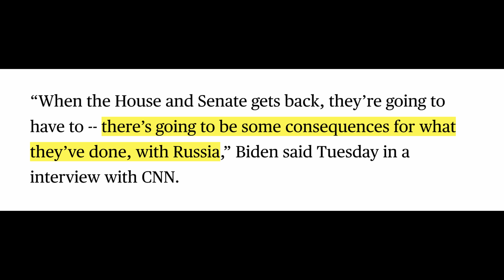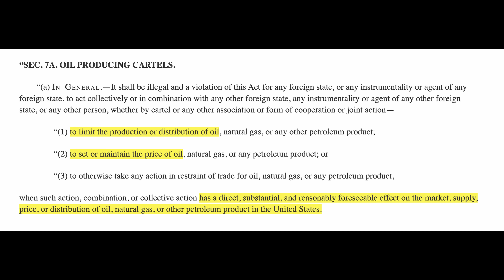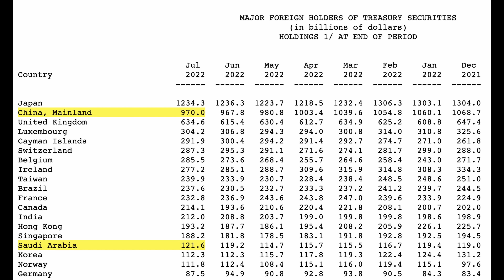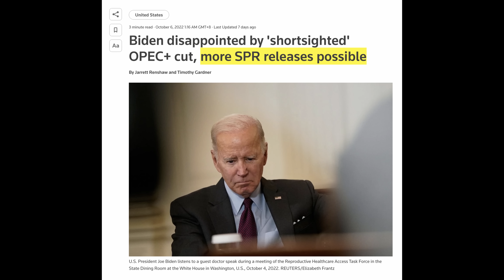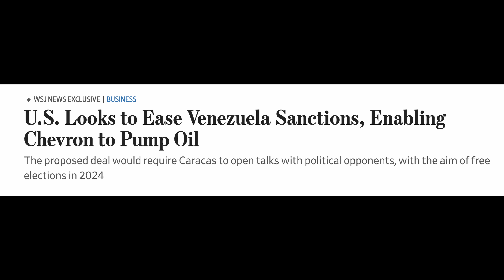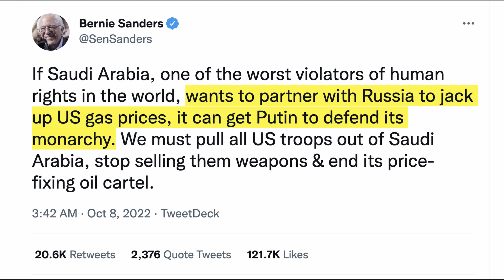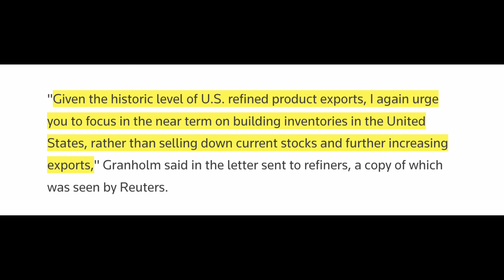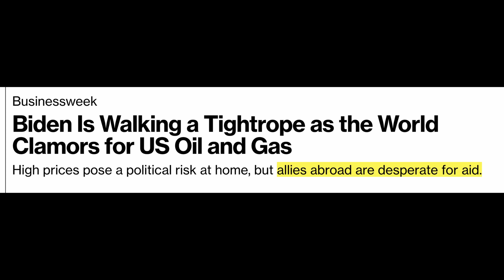The United States Vows To Punish OPEC & Saudi Arabia - Will It Work?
President Biden has vowed consequences for Saudi Arabia and OPEC plus for cutting oil production. However, if the United States really goes ahead and punishes the Saudis, this could backfire badly and hurt the US itself. We are talking about a potential end to the Petrodollar and America's hegemony. Here's what you must know!

✅ Timestamps & Chapters:
0:00 America Wants Payback
2:07 The NOPEC Bill Is Dangerous
4:24 Will Draining The SPR Work?
6:15 Making Friends With Venezuela
7:36 The US Is Taking A Big Risk
10:50 No Way Out?